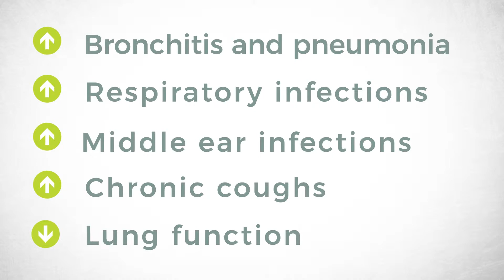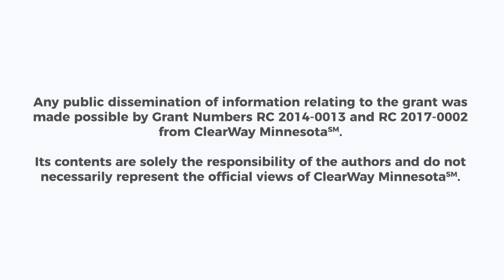Smoke Free Cars for Kids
Minnesota kids are still exposed to secondhand smoke while riding in vehicles. Learn about the health impacts and what can be done to protect kids!